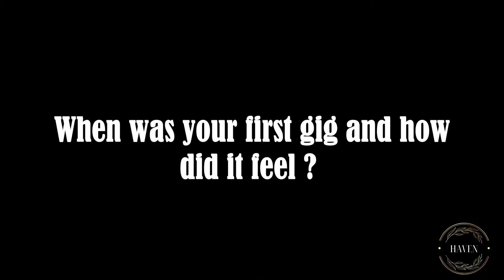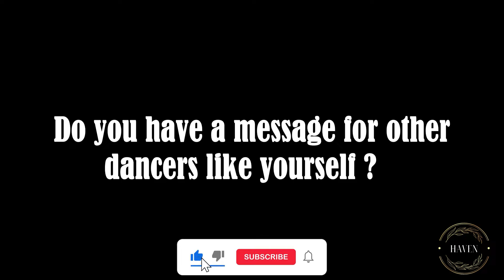It's so HARD to be yourself | African DANCER speaks her story and talent | Young & Talented - Ep 3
Rene Abiola is a young dancer who enjoys performing creative arts, however faced by African Stigma, she shares how she manages to juggle being an engineering student and a dancer.

Follow her on Instagram @rene_abiola